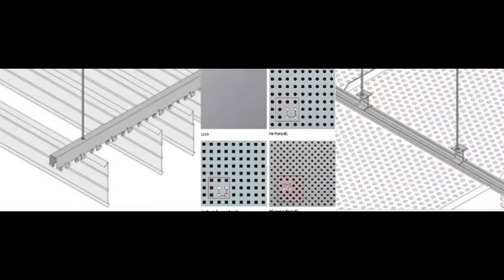Techos metalicos Manzanares el Real, Techos metalicos Meco - TechosAranda.com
Techos metalicos Manzanares el Real,
Techos metalicos Meco. Tlf y Wassap: 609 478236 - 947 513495. Techos Aranda fabrica falsos techos de aluminio para su uso en su uso en cocinas, baños, balcones, oficinas. Techos de aluminio en Madrid.